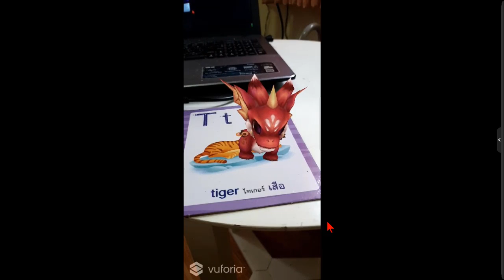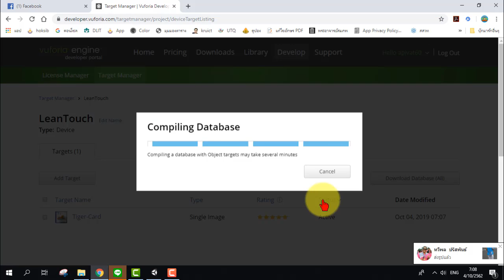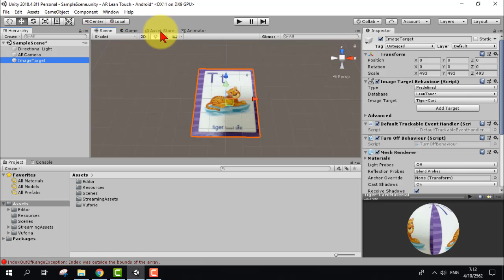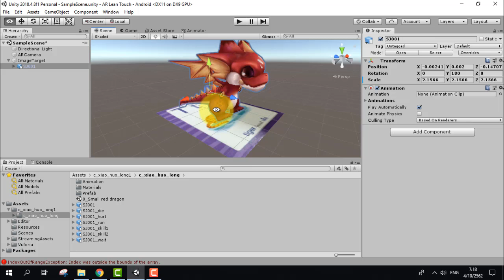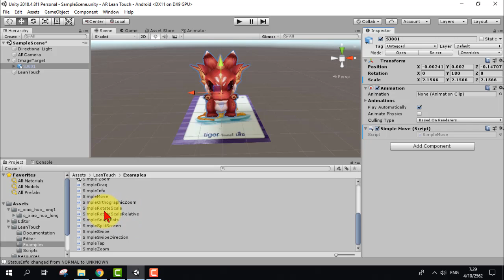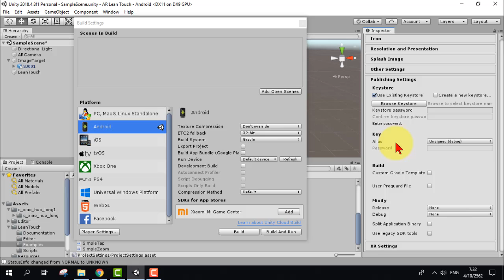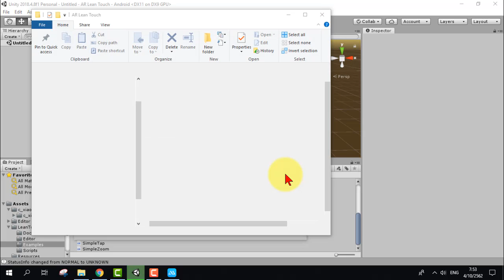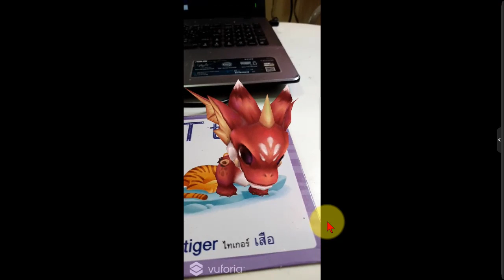Unity 3D + Vuforia การสร้างสื่อ AR หมุน ย้าย ย่อ-ขยายตัวโมเดล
Download Asset Lean Touch
กลุ่มหัดวาดรูปด้วยคอมพิวเตอร์